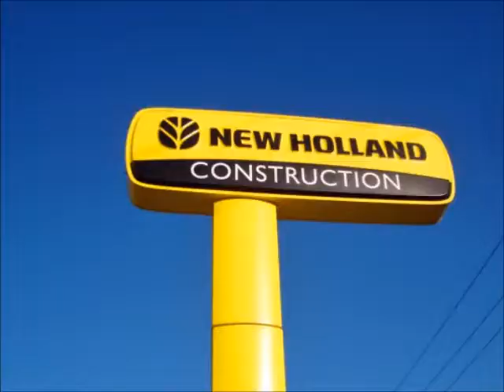Construction Equipment Lockport NY Niagara Frontier Equipment Sales